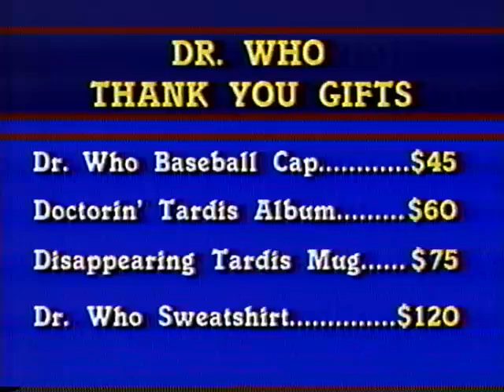Doctor Who KVIE 6 Pledge Break 1989-03-11 Break 4 of 4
Doctor Who KVIE 6 Pledge Break 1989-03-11 Part 1 of 4 from Saturday, 11th March 1989 airing of Planet of the Daleks.

The first notable thing about the airing of this episode is that we were still missing episode three (which was since discovered on black-and-white film, and subsequently "colorized"). The second is that, in the pledge break, I'm wearing a blonde wig for no adequately explored reason.

This was, to my memory, the first pledge break we did in the new KVIE building. All previous ones were done in the original KVIE garden shed on Garden Highway.